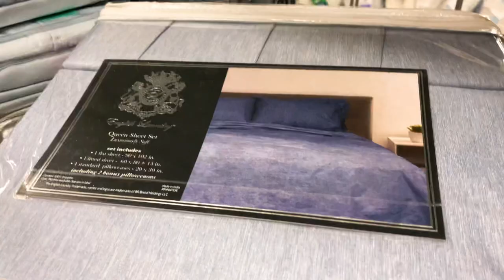Shopping At Burlington Mall | Atlantic Avenue And Barclays Center Brooklyn New York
We were at Atlantic Avenue and Barclays center area for an appointment at dmv Brooklyn New York , got there a bit early so had some lunch with pigeons and other birds  😁  then after lunch and appointment we did a little shopping at Burlington outlet mall before heading back home .. fun day, if you are visiting New York and want to shop brands but on a budget then must visit Burlington 👇🏽
Burlington Coat Factory
Burlington, also known as Burlington Coat Factory, is an American national off-price department store retailer, and a division of Burlington Coat Factory Warehouse Corporation with 740 stores in 40 states and Puerto Rico, with its corporate headquarters located in Burlington Township, New Jersey. Wikipedia

If You Want To Know More About Barclays Center 👇🏽
Barclays Center is a multi-purpose indoor arena in the New York City borough of Brooklyn. The arena is home to the Brooklyn Nets of the National Basketball Association and the New York Liberty of the Women's National Basketball Association.[9] The arena also hosts concerts, conventions and other sporting and entertainment events.

The arena is part of a $4.9 billion future business and residential complex now known as Pacific Park.[10] The site is at Atlantic Avenue, next to the renamed Atlantic Avenue–Barclays Center subway station on the 2, ​3, ​4, ​5​, B, ​D, N, ​Q​, R and ​W​ routes, as well as directly above the LIRR's Atlantic Terminal.

The arena, proposed in 2004 when real estate developer Bruce Ratner purchased the Nets for $300 million as the first step of the process to build a new home for the team,[11] experienced significant hurdles during its development. Its use of eminent domain and its potential environmental impact[12] brought community resistance, especially as residential buildings and businesses such as the Ward Bakery were to be demolished and large amounts of public subsidies were used, which led to multiple lawsuits. The global recession of 2009 also caused financing for the project to dry up. As a result, construction was delayed until 2010, with no secure funding for the project having been allotted. Groundbreaking for construction occurred on March 11, 2010, and the arena opened on September 21, 2012, which was also attended by some 200 protesters.[6] Its first event was a Jay-Z concert on September 28, 2012.[6][13] The arena is owned by the State of New York's Empire State Development authority through a public entity named the Brooklyn Arena Local Development Corporation.[1] It is leased by Brooklyn Event Center LLC, owned by Brooklyn Nets owner Joseph Tsai, with operations (and associated revenue) managed by Tsai's BSE Global.[14]